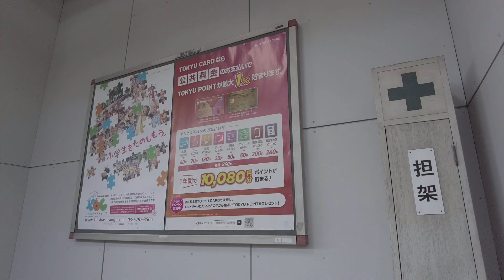東京散歩 品川区 戸越公園 路地とビルと老舗と自然が交ざり合う街 Tokyo Cityscape walk in Togoshi-koen